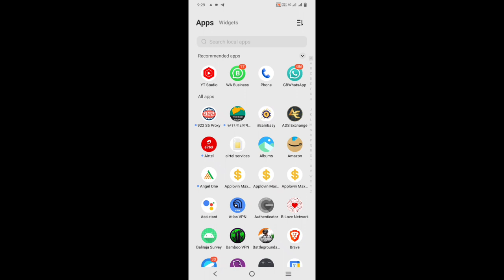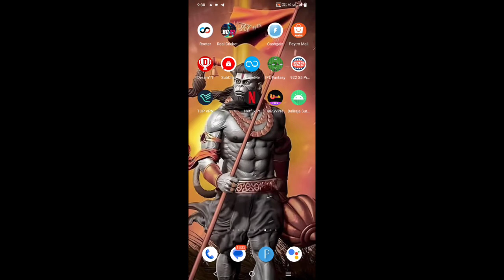Cpm Work New Trick 2023 | Cpm Work On YouTube |Cpm Work Kaise Kare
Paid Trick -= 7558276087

Aaj ki video me mene bataya hai ki kaise CPM work kar sakte ho sahi tarike se sahi tarike se CPM work karoge toh 100 view pe 1dollar mil jayega but bahut loga CPM work sahi se nahi karte hai jis se unka dollar jade increase nahi hota hai...

About Videos:

cpm work
cpm trick
youtube cpm
cpm youtube
cpm course
chuhan technical
rpm course
dollar increase
cpm
1000 views on youtube money increase your cpm adsense earnings on youtube
high rpm
paid vpn
free vpn
best vpn
dollar trick
new trick 2023 cpm work youtube on pc se 100 dollars cpm work new trick